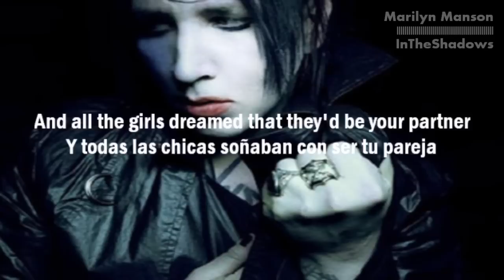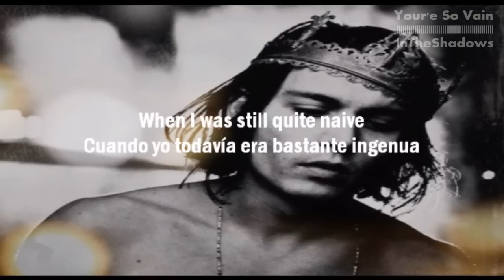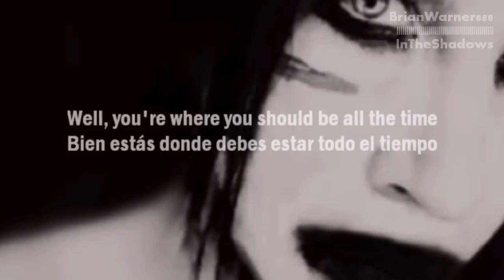Marilyn Manson Feat Johny Depp-Your'e So Vain (Subtitulado Español & Lyrics)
BANDA: MARILYN MANSON WITH JOHNY DEPP
CANCION: YOUR'E SO VAIN-ERES TAN VANIDOSO
ALBUM: BORN VILLAIN
AÑO: 2011